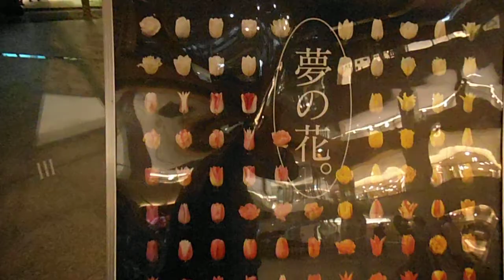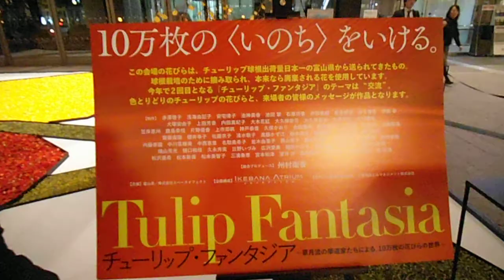DSCF4621丸ビルでインフィオラータ20130423夜